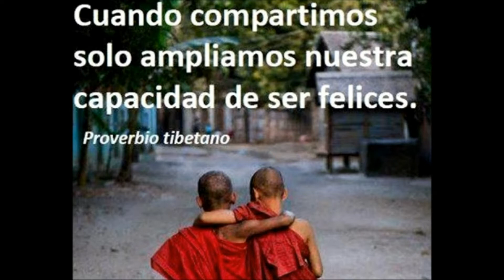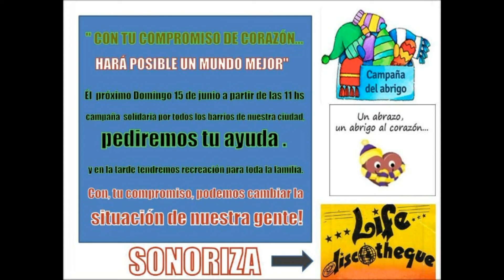INFOIDEAS TV---PROMO CAMPAÑA DEL ABRIGO 2014--Jose P Varela Uruguay 2014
INFOIDEAS TV---PROMO CAMPAÑA DEL ABRIGO 2014--Jose P Varela Uruguay 2014-- Caritas y Parroquia San Carlos Borromeo--.IMJU-MIDES- INTERAC-LEO . INFOIDEAS RADIO